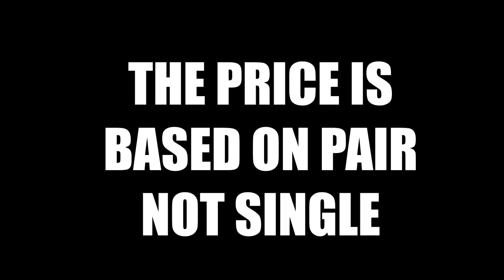TOP 15 PIGEON BREEDS AND PRICE IN BANGLADESH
These are the top 15 pigeon breeds and their price in Bangladesh Hope you liked it 👊

 Video by- Azman